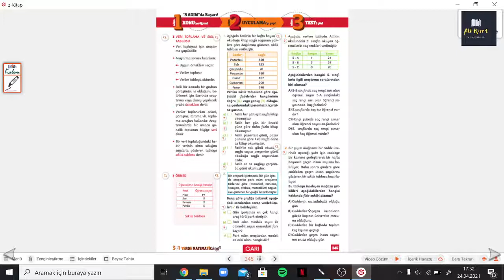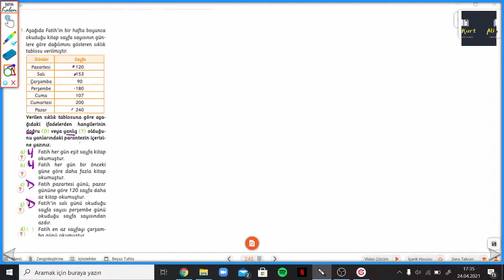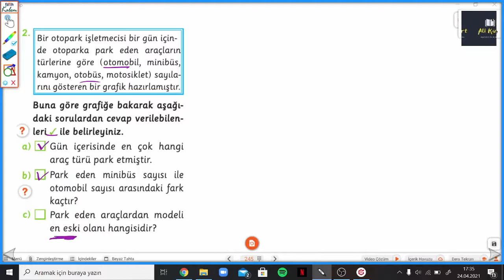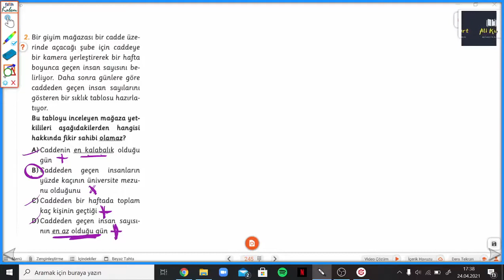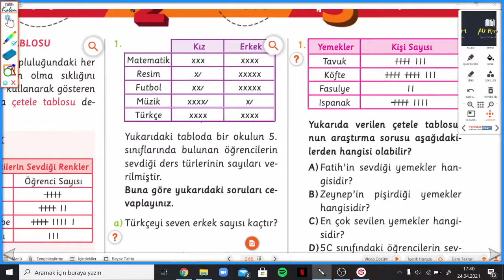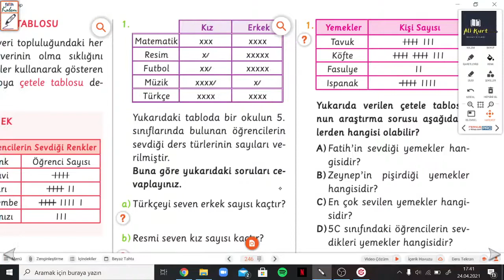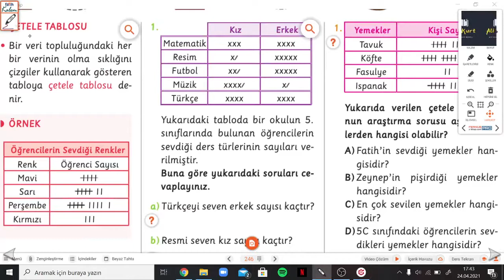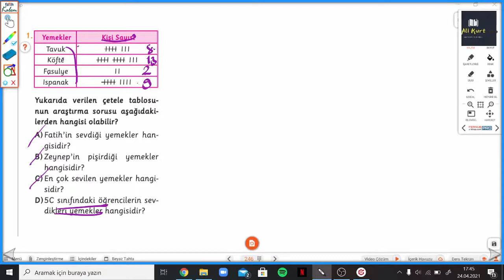3 Ü 1 YERDE 5.SINIF SYF.245-246 VERİ TOPLAMA, SIKLIK TABLOSU VE ÇETELE TABLOSU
3 ü 1 Yerde 5.Sınıf VERİ TOPLAMA, SIKLIK TABLOSU VE ÇETELE TABLOSU ile devam ediyoruz. Arı 3 ü 1 Yerde soru bankasının ayrıntılı bir şekilde bulabileceğiniz, takıldığınız yerde yorumlarda soru sorabileceğiniz ve cevaplarını bulabileceğiniz bir kanaldır. Arı yayınlarının katkılarıyla 3 ü 1 Yerde Matematik Keyfi Soru Bankasının çözümleri bu kanalda sizlerle beraber olacaktır. Yeni soru çözümleri için takipte kalın... Diğer videolarımız için aşağıdaki linkten Youtube Kanalımı ziyaret edebilirsiniz.